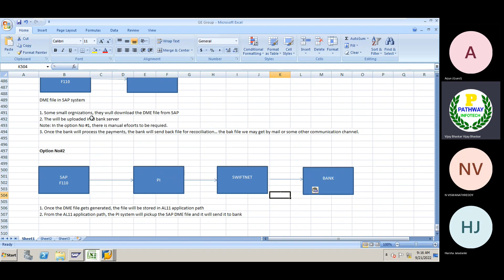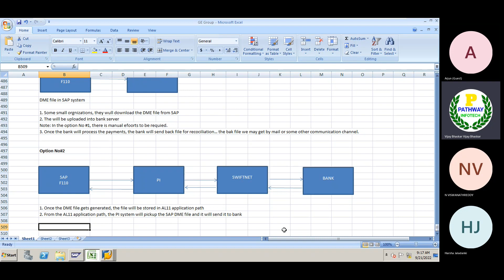SAP FICO ||F110 File to Bank||APP Sending Methods to Bank (F110)|| In English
Education Qualification:
1. MBA with ICWAI

Hands on experience on the below SAP modules:

1. SAP FICO
2. SAP FSCM (Credit, Collections, Dispute and Treasury and Risk Management
3. S4HANA Migration from ECC 6.0 to S4HANA 1709
4. S4HANA 2020 Green Field Implementation FI+FSCM